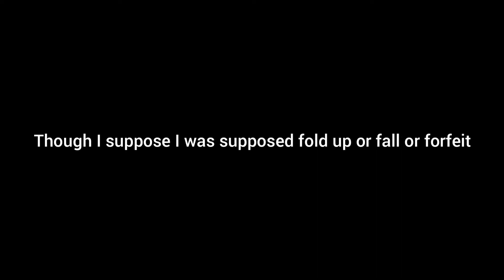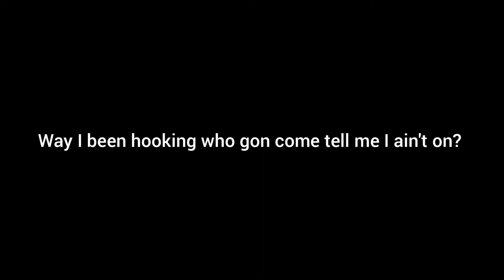Victory Road (A Remix of Churchill Downs by Jack Harlow ft. Drake)